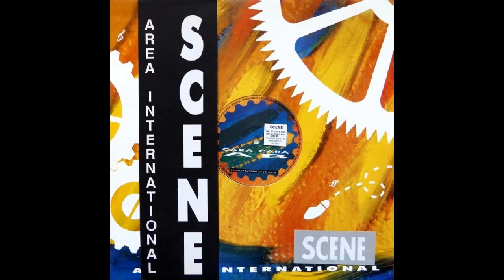SCENE - The Future Of Music - (1991)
Sello: Area International – RAG 1008-12
Formato:
Vinilo, 12", 45 RPM, Limited Edition
País: Spain
Publicado: 1991
Género: Electronic
Estilo: Techno

TITULARIDAD DEL CONTENIDO:
Gracias.